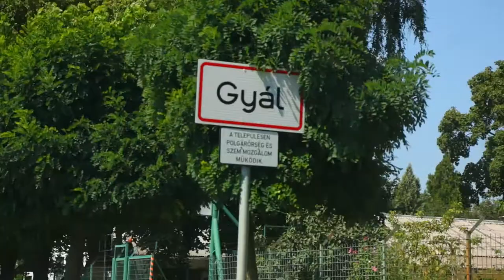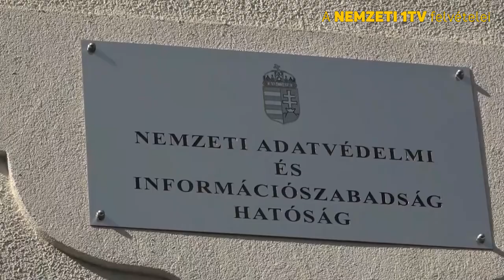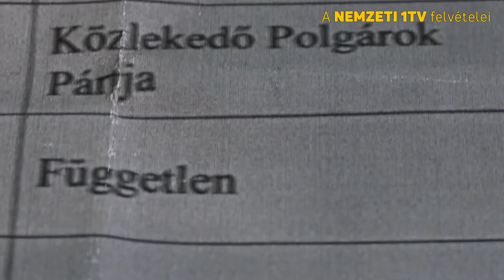Kamujelöltek, kamuajánlások – kamudemokrácia?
Hiszel a választások tisztaságában? Nem árt résen lenned, mert az is könnyen előfordulhat, hogy úgy szerepel a neved egy jelölt, vagy párt ajánlóívén, hogy nem is tudsz róla!

Vlogsorozatunk negyedik részében megmutatjuk, hogyan derítheted ki, hogy visszaélnek-e az ajánlásoddal, és mit tehetsz, ha kiderül a csalás. Nézz minket az október 13-i önkormányzati választásokig, hogy megtudd, mit tehetsz Te azért, hogy mindannyian jobb városokban és falvakban élhessünk!